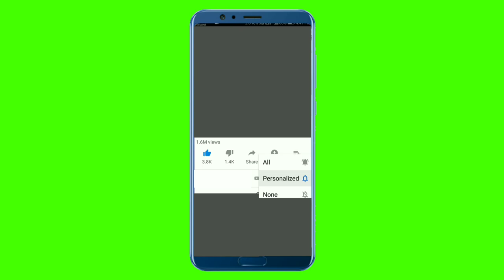No copyright green screen magical Subscribe and bell intro । technic pariksha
Doston is video ko download karke apne youtube video me use kar sakte hai hai.
Note :- video use karte hai to video ka link discription me jarur Dale.